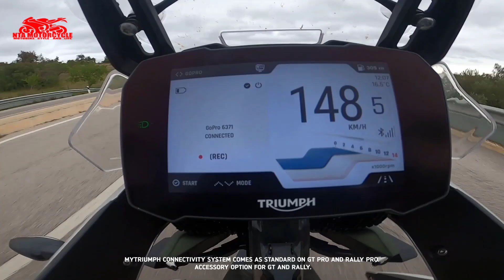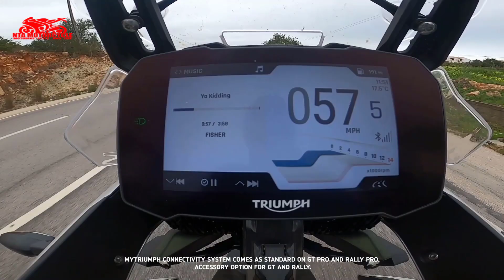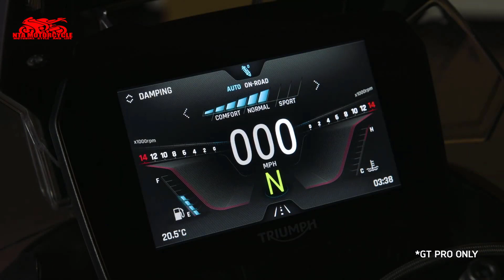New Triumph Tiger 900 Features and Benefits - TFT Promo Video | NTA Motorcycle